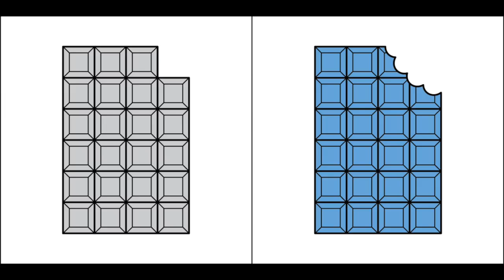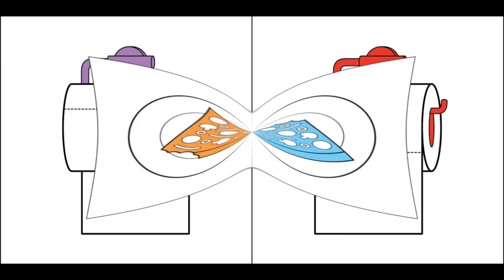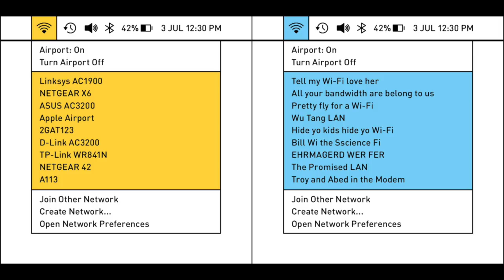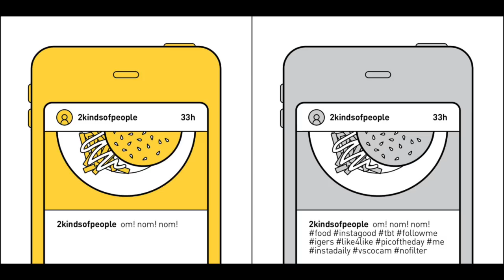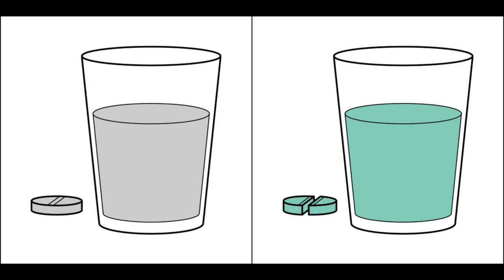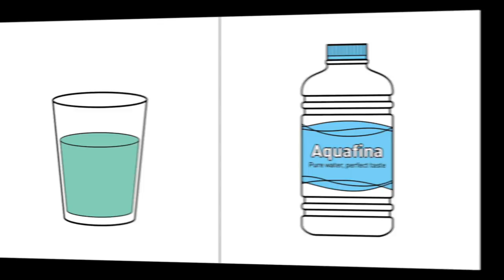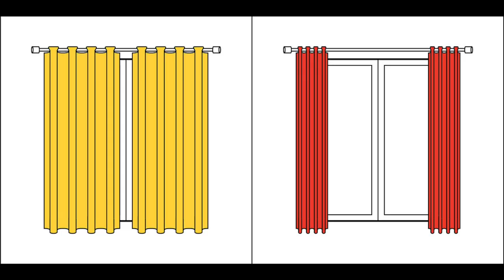There Are Two Types Of People In The World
The choices we make often define who we are, but this isn’t always as serious as it sounds. Joao Rocha, an art director from Lisbon, Portugal, has created a fun Tumblr called ‘2 Kinds Of People’ featuring illustrations that reduce some of our quirks to simple everyday decisions.
“There are only 2 kinds of people in this world, those that find this blog hilarious and those that have no sense of humor whatsoever,” Rocha writes playfully on his blog.  Which way of doing things do you prefer?

💖💖FOLLOW ME💖💖

💖💖MUSIC💖💖